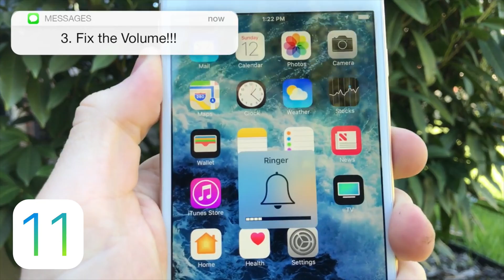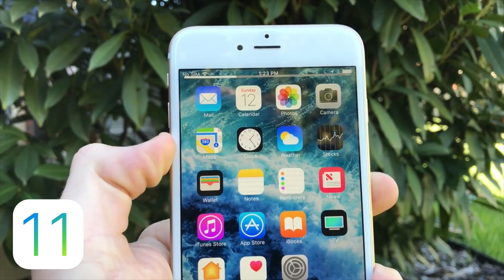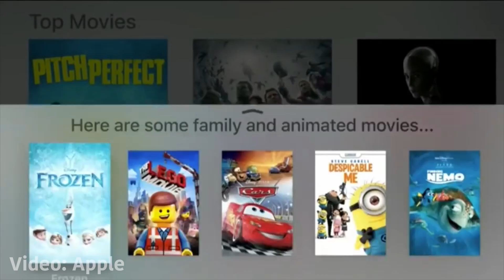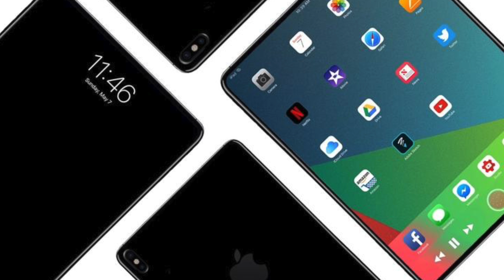WWDC 2017 - iOS 11, Siri Speaker, watchOS 4, and more!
What to expect at WWDC 17!

Not a case person? Try a SlickWraps Skin!

HEY WATCH THESE!